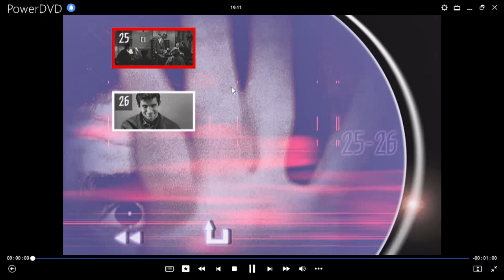Psicosis DVD Menu 2003 en inglés, español y portugués